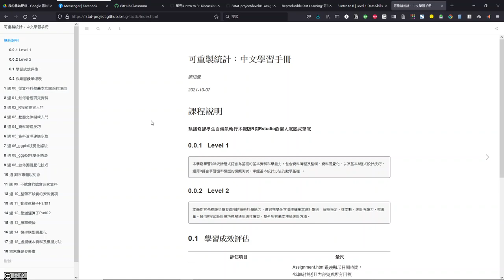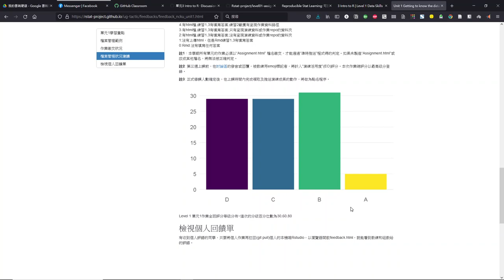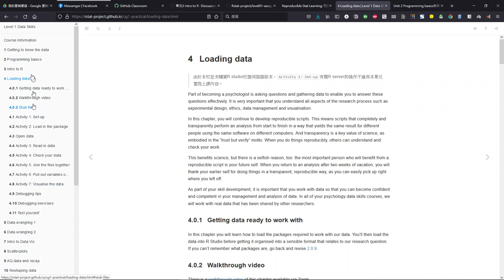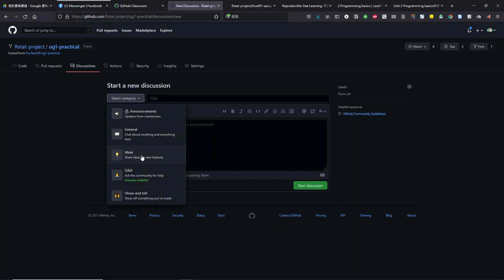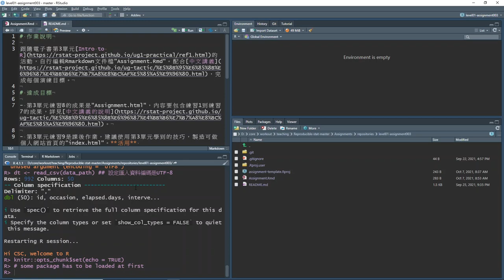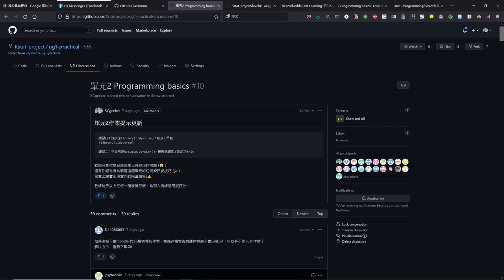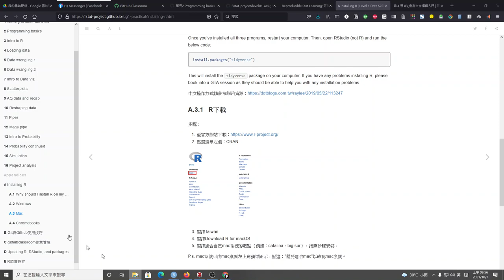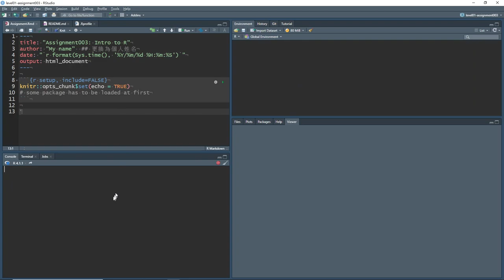PsyteachR 中文教學錄影 Unit 03 Part 01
電子教材第3單元：  Intro to R